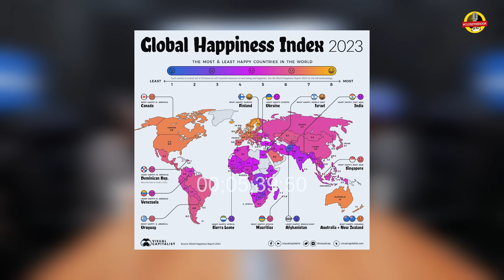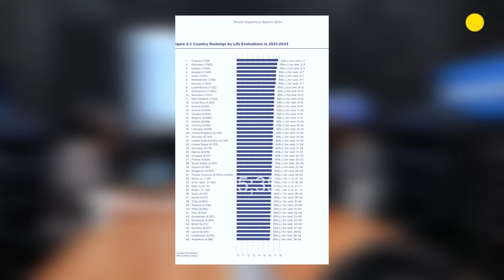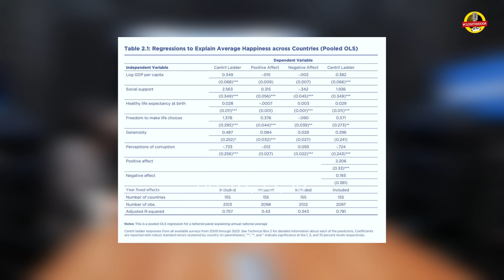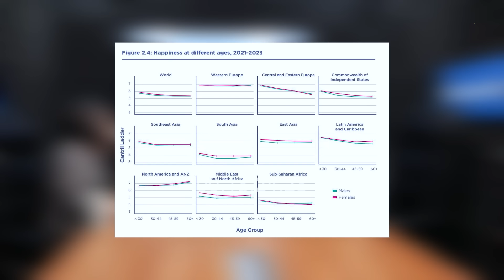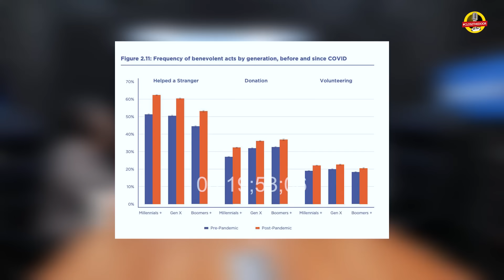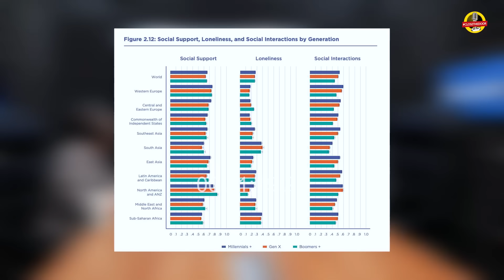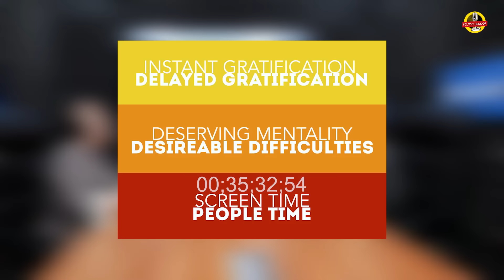WASPADA⚠️USIA 16-24 PALING BERESIKO KENA MENTAL HEALTH GARA-GARA INI - Coach Rene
🗣 Coach Rene Suhardono

Beliau merupakan penulis buku dan juga coach self development. Kali ini beliau dan Pak Sahala selaku ahli psikologi akan BONGKAR USIA YANG PALING MUDAH KENA MENTAL HEALTH‼️

Tonton full videonya di Channel YouTube Kasisolusi ya!
PERTAMA KALI DIBONGKAR RUMUS ANTI NGANGGUR!

Gen-z lulus kuliah bingung mau kerja apa?
Kamu gak usah takut nganggur kalo kamu udah ikut kelas ini 👇🏼
DAPATKAN BUKU COACH RENE DI SINI!!

Buku Your Job Is Not Your Career: Your Ultimate Career Guide (Book 1 Of 7) (Edisi Revisi) =

Coach Kasisolusi

🖥️ Tips & Trik meningkatkan kualitas SDM Indonesia
⚙️ Formula membuat tim yang solid
🏢 Cara membangun perusahaan, meskipun nggak ada passion